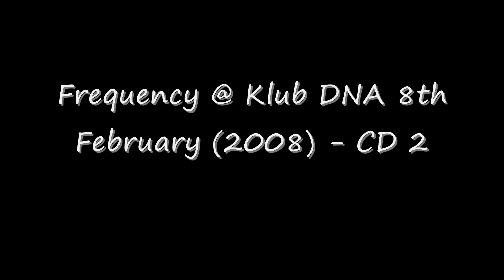Frequency @ Klub DNA 8th February (2008) CD 2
Frequency @ Klub DNA 8th February (2008) CD 2 Dj's Alex R, Hodge, John Neal, Rob Cain & Greenie - Mc's Efeeze, Finchy, Roach, Neeko & Sniper Download CD 2 Split Tracks

Track List

1. Meet Her At The Love Parade
2. ?
3. Dj Fitzy Vs Rossy B - Moonlight Party
4. Double Nation - Move Your Love
5. Dave Spoon - At Night (DJC Project Remix)
6. ?
7. The Automatic - Monster (Outsource Remix)
8. ?
9. ?
10. JK - Beat It (Kb Project Mix) (Kb Project Mix)
11. ?
12. ?
13. ?
14. ?